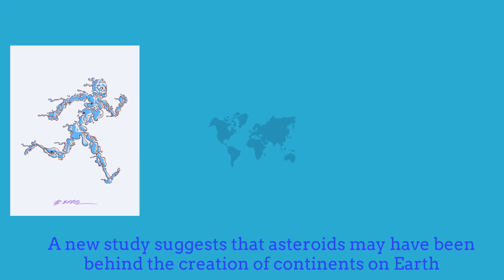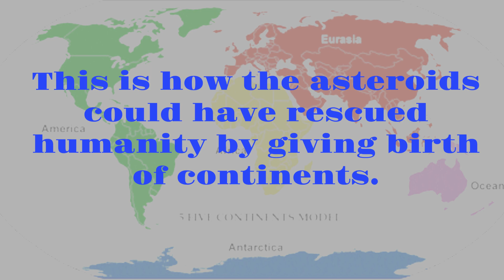The Origin of Continents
In this video, we will be going over the orgin of contienents on Earth, and how they became to be. This video is just a hypothesis, and the reasearch was conducted by scientists. Enjoy our origin of continents video!

Could Killer Asteroids give birth to continents on Earth? Asteroids have a pretty bad reputation when it comes to Earth. But what if we say that the same asteroids allowed humanity to exist by creating continents on Earth.   They are known for damage and destruction. They caused massive destruction, caused the extinction of the dinosaurs, and continue to sow panic even today.  In fact, in their destructive power lies a creative power. A new study suggests that asteroids may have been behind the creation of continents on Earth and the eventual birth of life, ultimately leading to the rise of humanity. This is because no other planet known to us has continents.  In a post written by study lead author Tim Johnson in The Conversation, he said: “We have studied ancient minerals from Western Australia and have found tantalizing clues that the giant impact hypothesis may be correct.” Asteroids could give birth to continents on Earth. Although technical geography is more difficult to understand, simply put, the Earth is divided into three layers – the crust, mantle and core. Among them, the crust contains the lithosphere, which includes the ocean floor and continents. And just below it is an almost molten mantle containing a lava-like structure. The theory was that the mantle gave birth to the crust. But for that, the mantle, which is in a high pressure, high temperature environment, must be able to release it and solidify to become a crust. And here asteroids come to the rescue. Massive city destroying asteroids will blow up huge volumes of the mantle and scatter it over a radius of hundreds of kilometers, which will then cool and form a crust, going through some intermediate stages. The researchers found two pieces of evidence for this. The first step was to measure the fraction of oxygen isotopes in zircon, the oldest known crustal material. The  proportions in young zircon grains revealed a deep melting of the mineral, close to the state in which the mantle is located. There is another piece of evidence. Zircons from the Pilbara Craton appear to have been formed over several distinct periods, rather than continuously over long periods of time… The spherical beds are deposits of droplets of material “splattered” by meteor impacts. on the ground. The fact that the zircons are of the same age suggests that they could have been formed by the same events.

Make sure to check out the other math, science, social, fun facts,geography, and programming videos on the channel